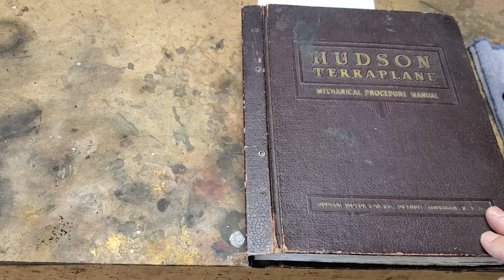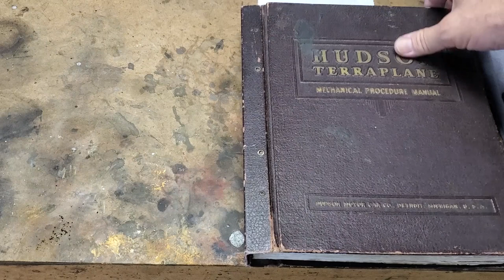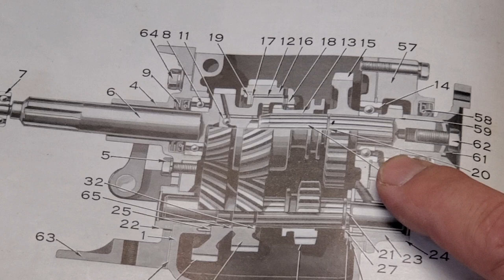Terraplane Transmission Bearing Diagnostic and Repair - Replacing a Transmission Bearing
We found a problem with the Terraplane pickup's transmission. The truck is on a Maxjax lift and we're going to diagnose the transmission noise and fix the problem. Could it be that we need to replace the bearing? Watch as we get under the truck and remove the worn bearing and replace it with a new one. We hope you find this demonstration useful.

if you can't find it here, we'll help you locate it.

Restoration: David Spence
Editing: Trish Spence
Carz Plus
Black Sheep Video Productions